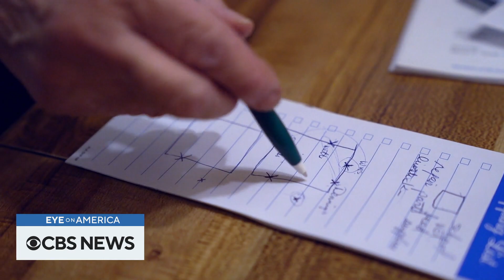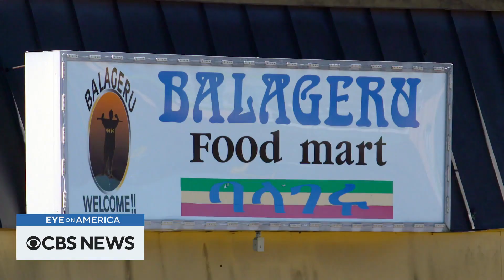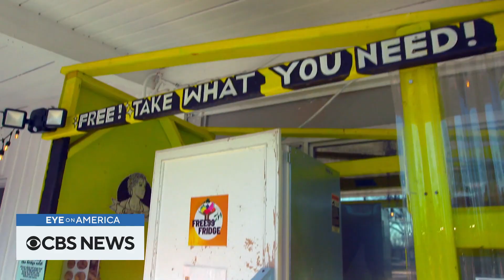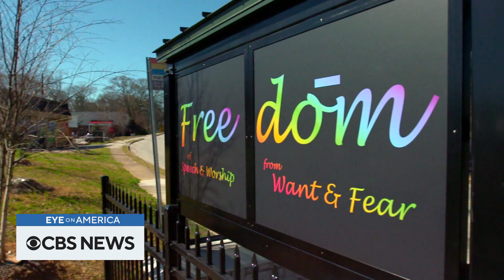Tiny homes for vets, the bald eagle's return, and more | Eye on America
From fighting to end veteran homelessness to saving our nation's majestic birds, we travel across the nation to meet the people stepping up and making an impact on their communities. Watch these stories and more on "Eye on America" with host Michelle Miller.